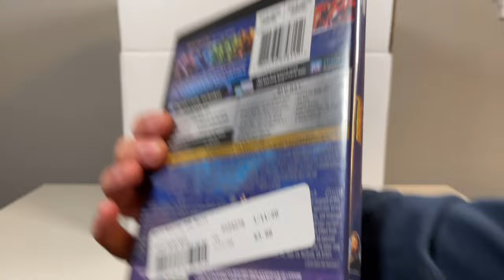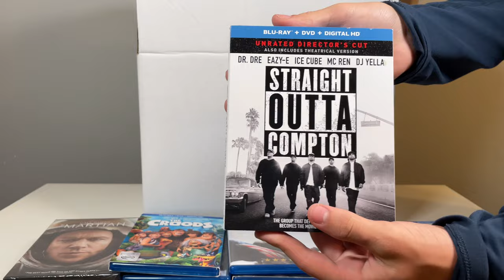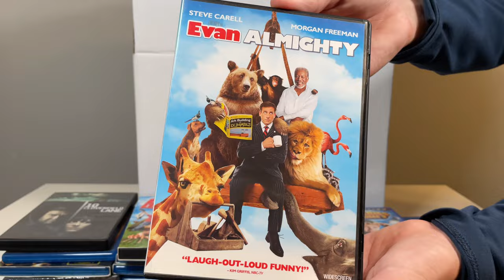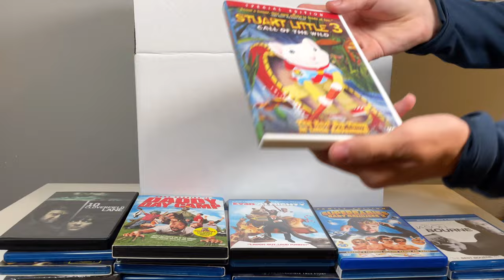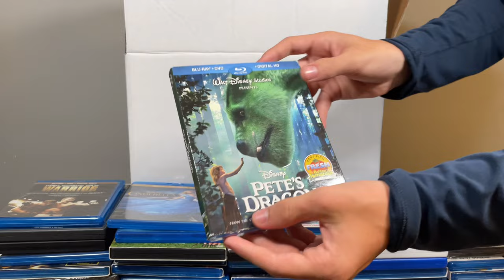2nd & Charles Blu Ray Mystery Box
Hello everyone, I recently got this blu ray mystery Box and I’ve decided to make a video showing what all is in it

⬇️Brick Mania

⬇️kid imperfect